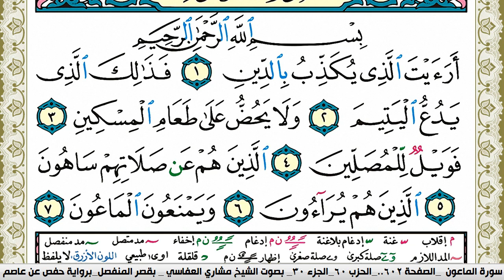سورة الماعون مكتوبة مشاري العفاسي Surah Al Maaon Mishary Alafasy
سورة الماعون مكتوبة مشاري العفاسي Surah Al Maaon Mishary Alafasy برواية حفص عن عاصم
سورة النّاس مشاري العفاسي, القران الكريم بصوت الشيخ مشاري العفاسي,